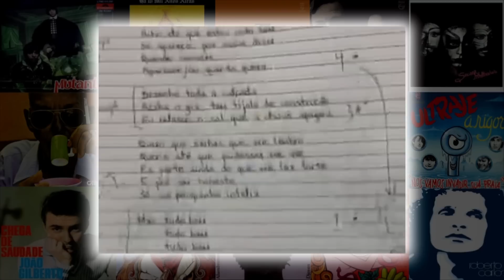O que você não sabia sobre Renato Russo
Mito do rock nacional, Renato Russo tem fãs incondicionais! Se você é um deles, será que sabia de tudo isso?

Apresentação e edição: Juscelino Filho
Finalização e gravação: David Lima
Edição: João Marcos
Produção: Elias Kim

Gravado no estúdio: 446

Cover de Juscelino Filho para "Índios", acredita?? :o